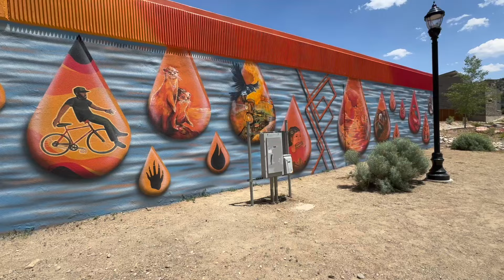The Walls Project's "Droplets" mural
The city of Durango and nine artists unveiled the “Droplets” mural on Saturday during Animas River Days at the Santa Rita Water Reclamation Facility.
The mural features a series of water droplets containing depictions of wildlife along the Animas River, and the personalities or styles of each artist who worked on them.